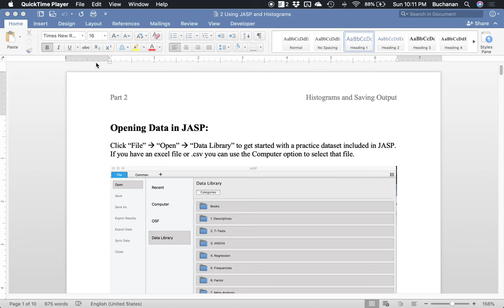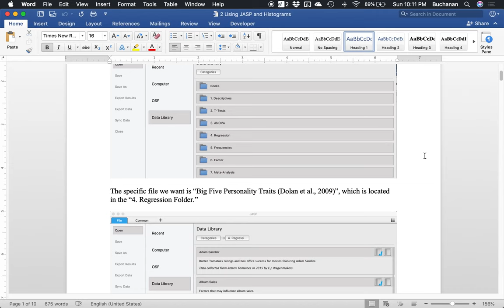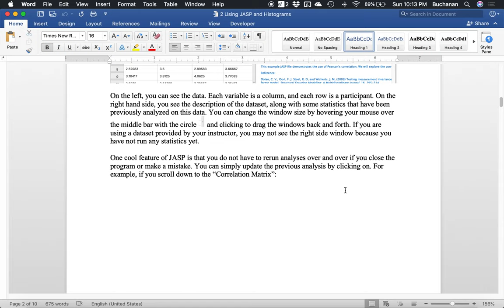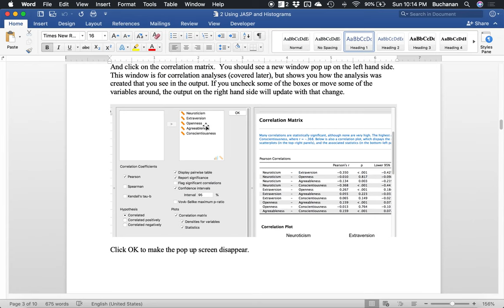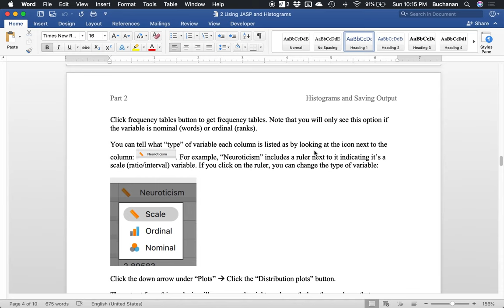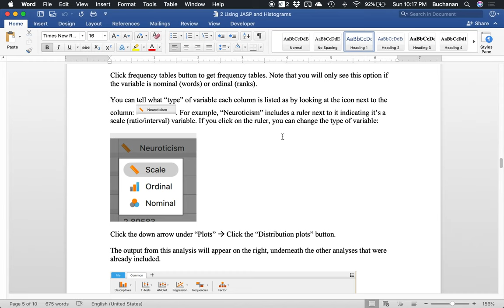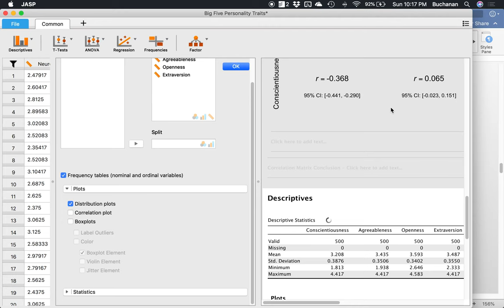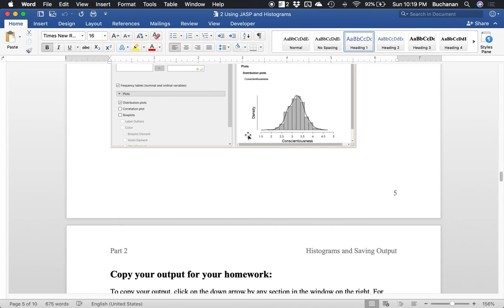JASP - Basics of JASP and Histograms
Fall 2018

Learn the basics of JASP: how do you import data? What are the types of variables you can use and how does that affect your analysis? How do you copy output and save files? Additionally, I cover how to make histograms and the issues you might see cutting and pasting with a Mac.